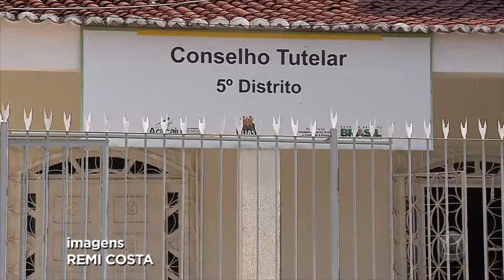Conselho Tutelar divulga dados que comprovam o aumento de denúncias de abusos - JORNAL DO ESTADO